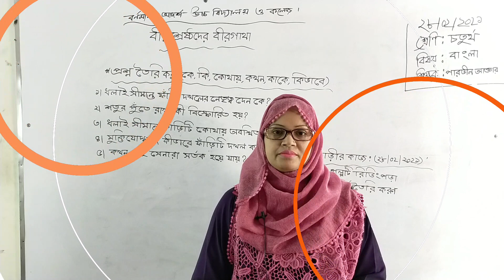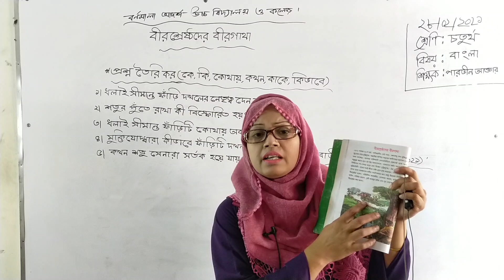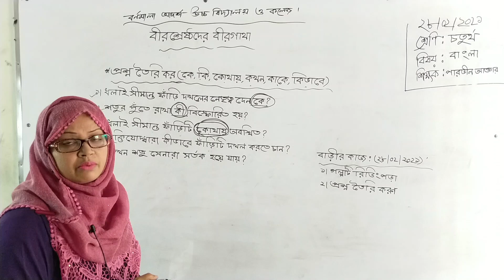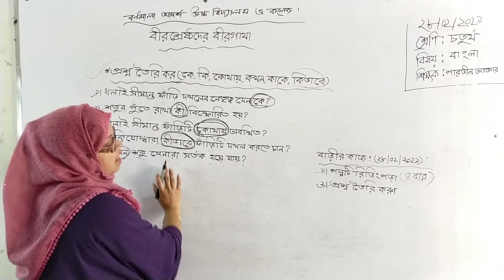28/02/2021 | Class Four শ্রেণিঃচতুর্থ | বিষয়ঃ বাংলা | বীরশ্রেষ্ঠদের বীরগাথা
28/02/2021 | Class Four  শ্রেণিঃচতুর্থ  | বিষয়ঃ বাংলা | বীরশ্রেষ্ঠদের বীরগাথা